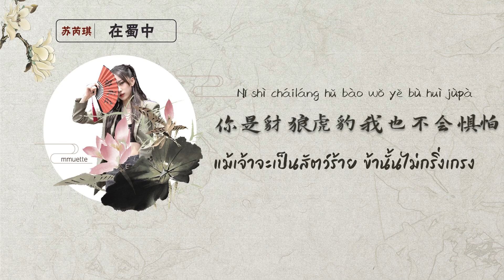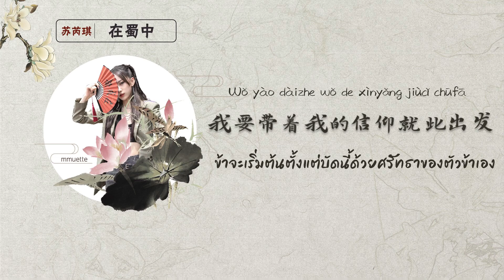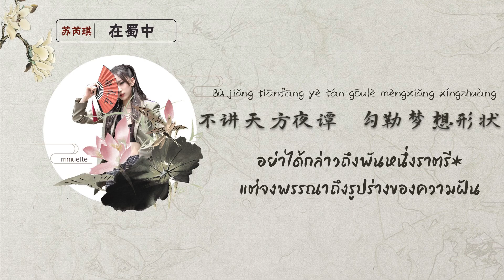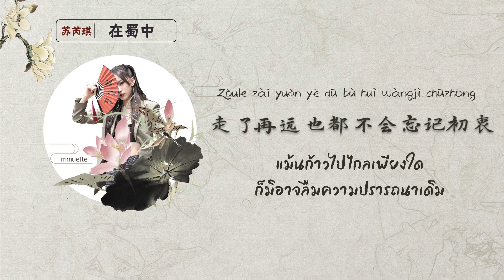[THAISUB|PINYIN] Su Ruiqi 苏芮琪-《在蜀中》At Shuzhong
หากผิดพลาดก็ขออภัยนะคะ
Trans: mmuette
Video: mmuette

*หรงเฉิง: เมืองเฉิงตู
หนทางไกลนับพันลี้ ต้องเริ่มต้นด้วยก้าวแรก: การจะทำสิ่งใดก็ตาม ต้องเริ่มต้นจากจุดเล็กๆ ก่อน
อยู่บนยอดภู ทิ้งรอยเท้าเอาไว้: จะไปอยู่ในจุดที่ประสบความสำเร็จ/จุดสูงสุด แล้วทิ้งผลงานเอาไว้
จะท้าฝ่าคลื่นลม: พยายามต่อสู้กับอุปสรรคต่างๆ
ลมโหมเมฆตั้งเค้า: เหตุการณ์/กระแสในสังคมที่เกิดขึ้นอย่างรวดเร็ว
นิทานพันหนึ่งราตรี: เป็นนิทานโบราณที่เล่าขานกันในหลายประเทศ ส่วนหนึ่งน่าจะเป็นตำนานหรือนิทานของแต่ละท้องถิ่น ที่เหล่านางทาสเล่าสู่กันฟังเพื่อบรรเทาความเหงา และเป็นการระลึกถึงบ้านเกิดที่ตนเองคงไม่มีโอกาสได้กลับไปอีกแล้ว